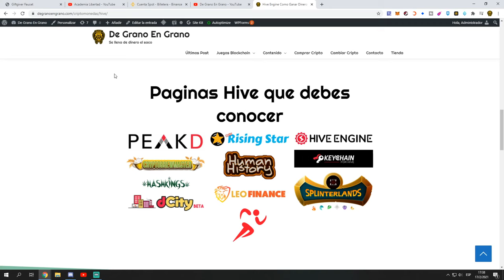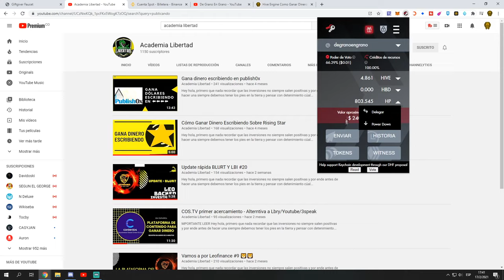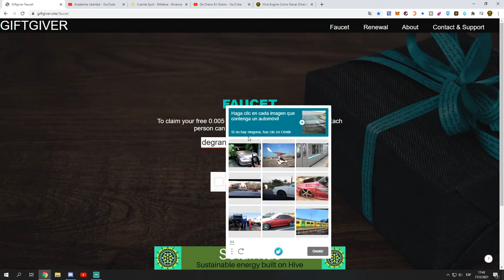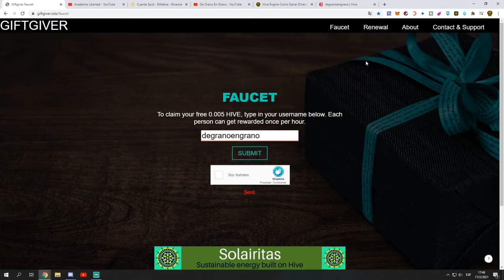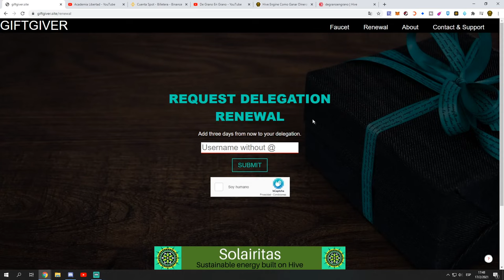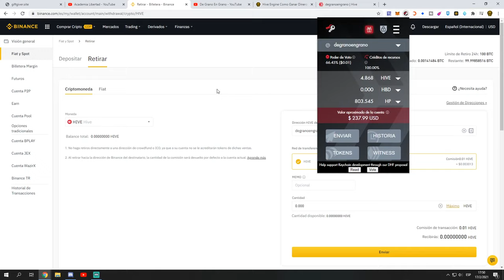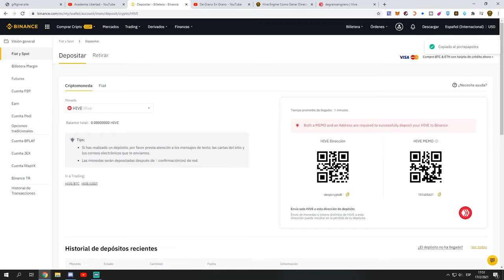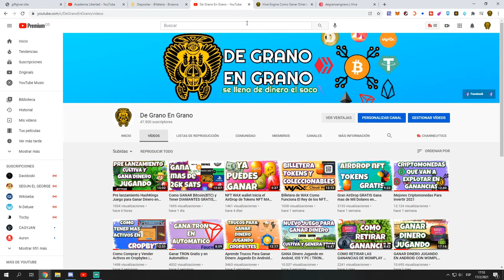Como tener Hive y Poder de Recursos GRATIS | Como Enviar y recibir Hive en Binance y Keychain